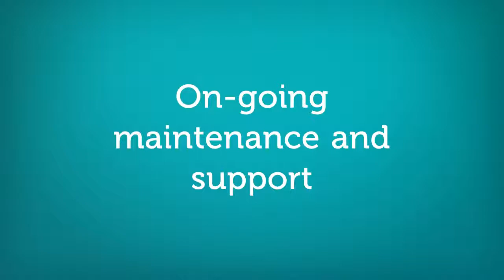WordPress Setup Service for Blogs and Websites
With my WordPress setup service, it has never been easier to have a blog or a website for your business!

I'll handle everything that you and your project need:

- theme;
- plugins;
- content;
- on-page SEO;
- security;
- loading time;
- on-going maintenance and support.

So, you don't have to worry about anything! Just focus on your business, while I focus on your WordPress blog or website!

There are no fixed prices for the WordPress setup service. The prices are flexible, depending on your project.